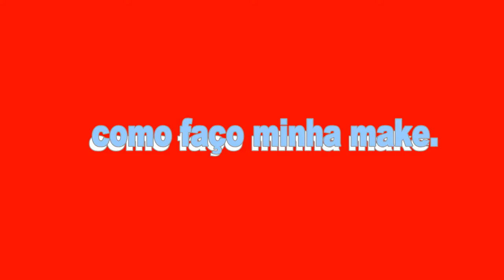MAKE FÁCIL E PRÁTICO PARA O DIA Á DIA....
maquiagem fácil e prático para o dia a dia.